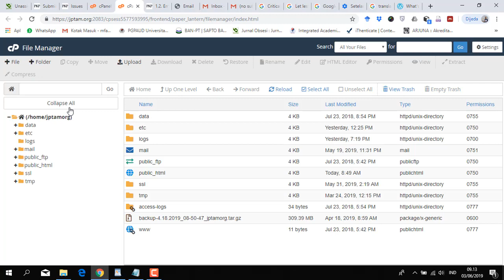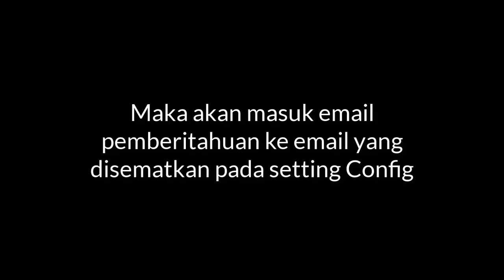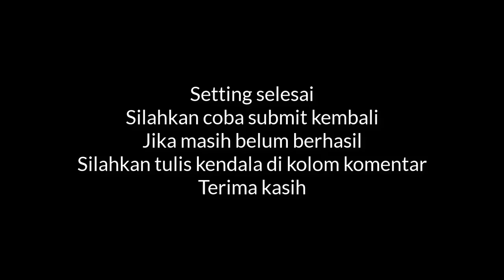Configurasi Pemberitahuan Email Otomatis OJS 3 (WORK)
pada video ini Setting Configurasi Pemberitahuan Email Otomatis Aktifitas OJS 3 tebukti dapat berfungsi dengan baik dan dapat mengirimkan email otomatis dari sistem OJS

Sudah beberapa kali mencoba setting dariberbagai sumber, alhamdulillah berhasil juga
Pemberitahuan email ke editor, penulis  reviewer sangat diperlukan utamanya pada proses review
Sangat merepotkan bagi editor jika sistem ini tidak berjalan semestinya. Karena harus secara manual memberi informasi kepada penulis, Reviewer dan pengguna kainnya
Saat instalasi ojs pemberitahuan email tersebut secara default belum aktif

Video ini membahas cara setting pemberitahuan email pada ojs agar dapat berfungsi sebagaimana seharusnya.

KODE Setting
; Use SMTP for sending mail instead of mail()
smtp = On

smtp_port = 25

; Enable SMTP authentication
; Supported mechanisms: PLAIN, LOGIN, CRAM-MD5, and DIGEST-MD5
smtp_auth = PLAIN
smtp_password = "passwordgmail"

Selanjutnya akan ada email masuk dari Google yang mengingatkan adanya pihak ketiga yang mengakses email anda, selanjutnya silahkan setujui dengan menggeser dai off menjadi on